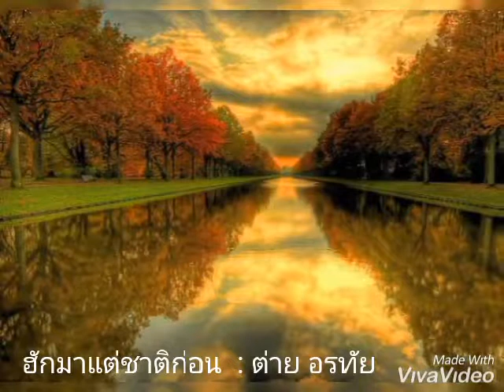เหมือนฮักมาแต่ชาติก่อน /ต่าย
ฟังเพื่อความบันเทิงเท่านั้น